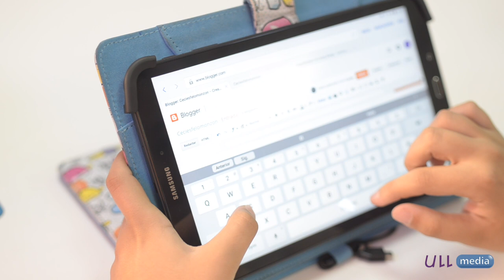Presentación Módulo 2